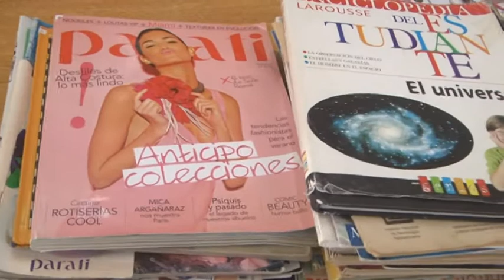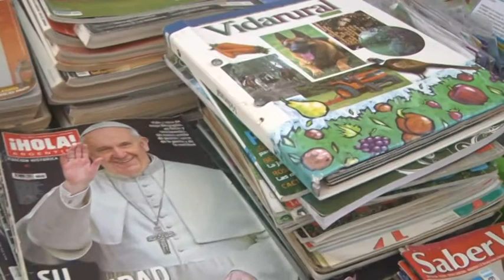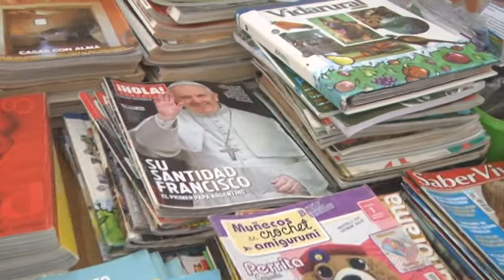Magalí Meynet - biblioteca Georges Baud de San Carlos Norte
Actividades de la institución